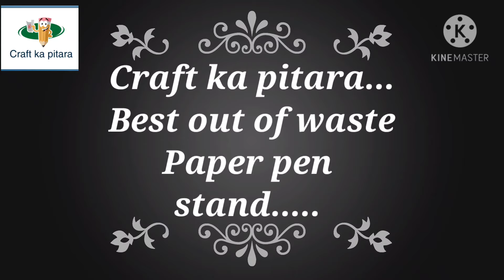Paper pen stand|how to make paper pen stand|Best out of waste|DIY|Easy & Simple for kids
In this video I will show you how to Make a very easy and beautiful crafts  for you in a very simple way.

Thankyou
--Rashika Goyal
--Craft ka pitara